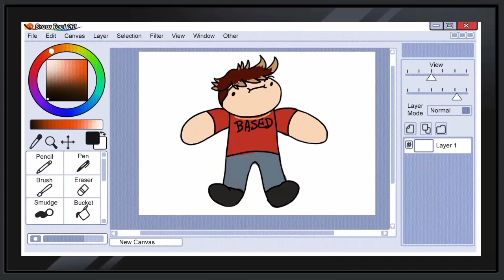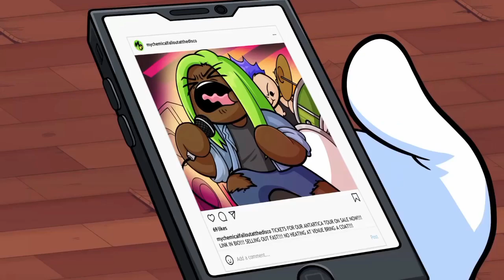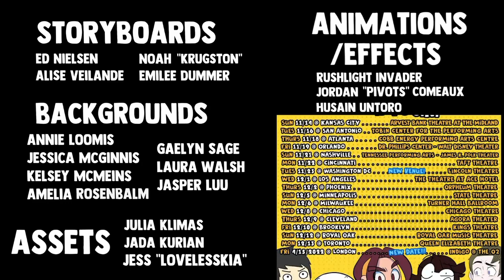La verdad sobre hacer animaciones-Theoud1Sout [Fandub Español Latino]